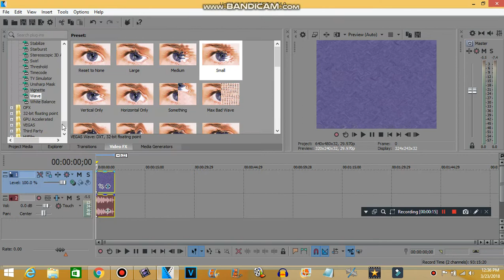How to make Wavey Rainbow